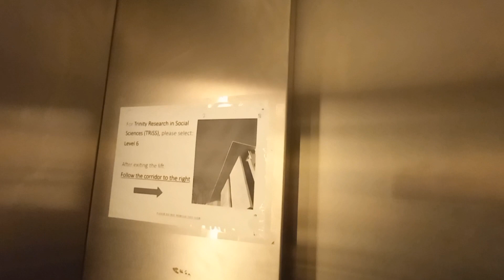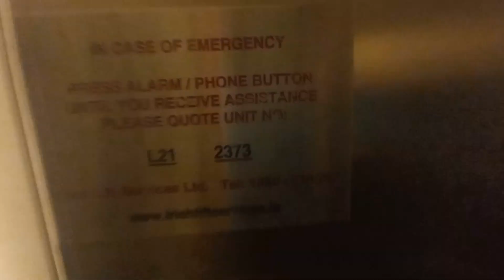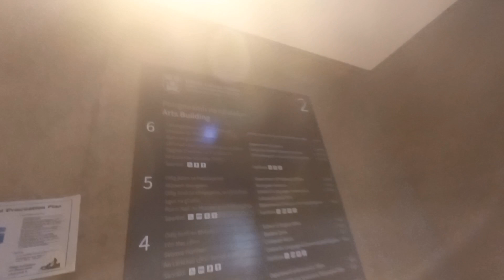A nice Otis GeN2 2000 MRL traction lift at the Trinity College, Dublin, Ireland